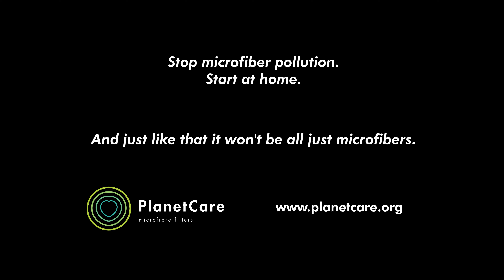How a microfibre filter can influence our HEALTH (short)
Washing machine filters for microplastics... why?
Our food and waters are full microplastics. Not only the visible, big plastics, but tiny, invisible microplastics. It's this invisible pollution where the microfibre filters do their work. 35% of microfibers in the ocean come from our washing machines. That's because every time we wash our synthetic clothes, they shed thousands of tiny plastics pieces that go into the wastewater, and enter our ecosystem and in our food chain. The particles being so tiny, they are confused by marine life for plankton and thus end up in our food chain. Microfibres attract dirt, pesticides, toxins and even pathogenic bacteria, so as a consequence they can cause severe poisoning, genetic disruption, infertility and diseases - for us and our children. Our solution is simple. As long as the washing machines don't come with a built-in filter, our PlanetCare retro-fit filters are easy to install, use and replace. And to 90% efficient!